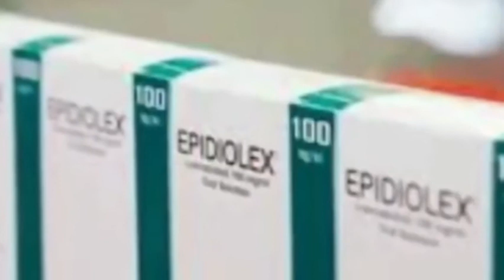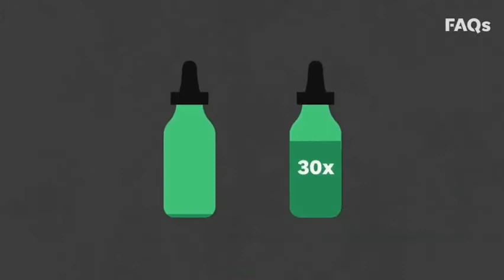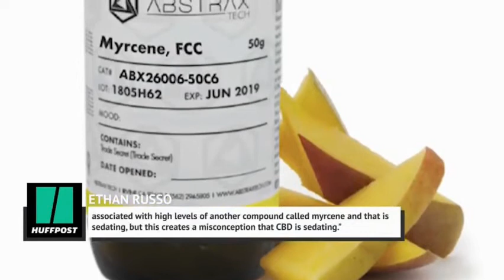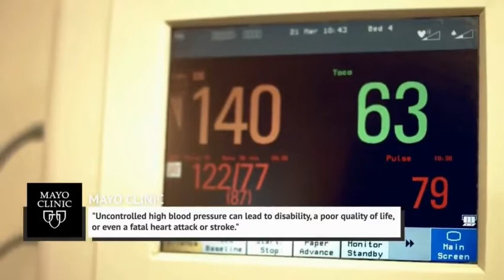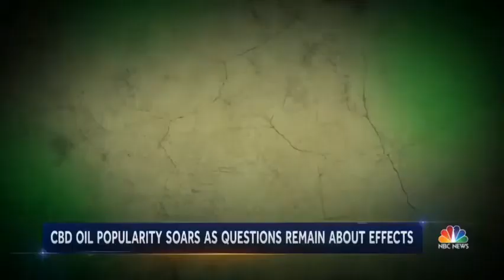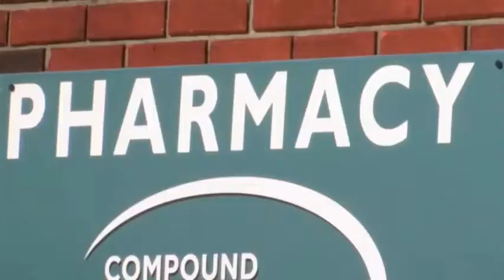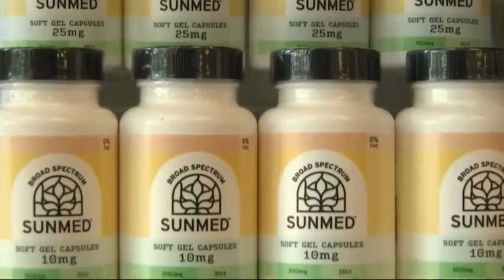Infinuity CBD Cubes Complete Review (Everything You Need To Know About CBD) By Dr. Samantha Vermula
Infinuity CBD Cubes is new in the business, yet it is nothing but a protected source of CBD to help buyers effortlessly control the imbalanced properties in their bodies. While taking this CBD Gummies, buyers should understand the following

Less inflammation
Reduced urge to fall into addictive patterns
Less anxiety

Infinuity CBD is best known for being a high-quality blend of particularly complete hemp Gummies that contains a range of naturally occurring flavonoids, terpenes just like many dynamic phytonutrients, and other invaluable phytochemicals too. The ingredient is separated from the cannabis plants found in Colorado which have been completely confirmed.

Infinuity CBD Cubes is suitable for all ages because it uses only substances that have been removed from regular sources. There is no opportunity to depend on the substance, however, many individuals will constantly appreciate its effect on the body.